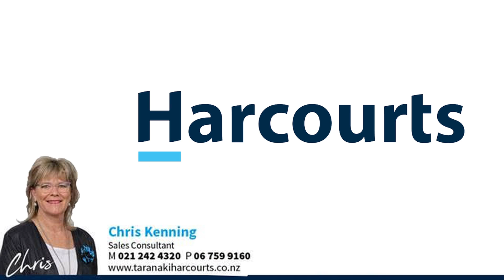39 Newton 1 VIDEO